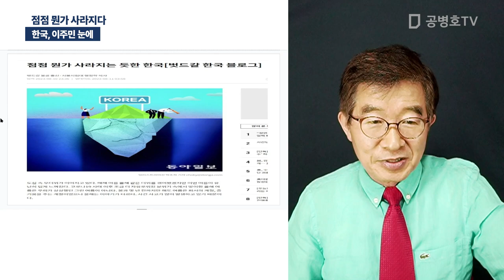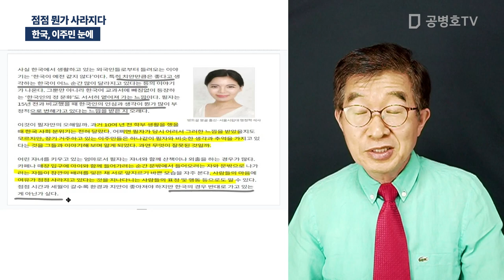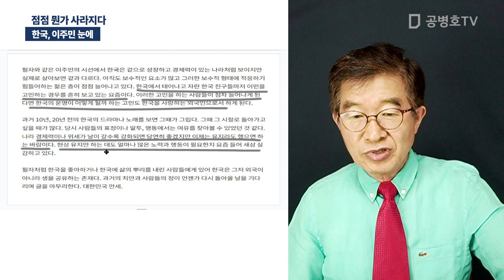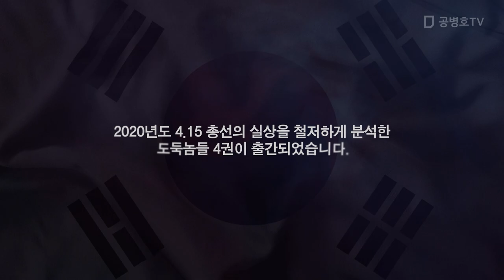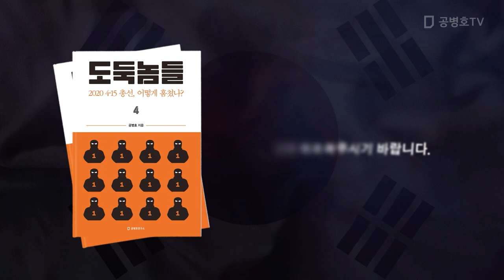점점 뭔가 사라지다 / 한국, 이주민 눈에 [공병호TV]